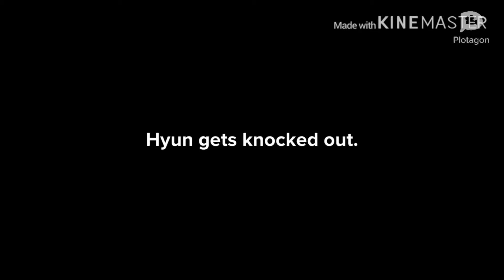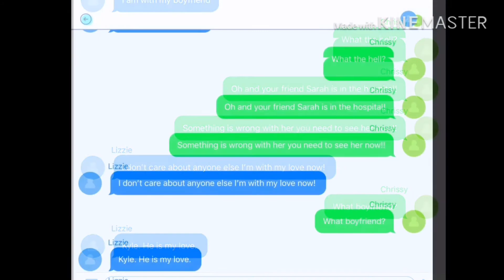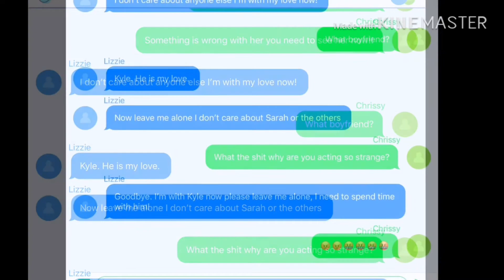God Help Me Up Part 3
Sorry for the long wait! Here is the plot:
Lizzie meets a boy who seems to be nice and is kind of into her. But looks aren’t everything. Soon Lizzie finds herself in the hands of a dangerous person putting those close to her in danger. How will Lizzie escape this situation, while at the same time not losing those who she cares for?